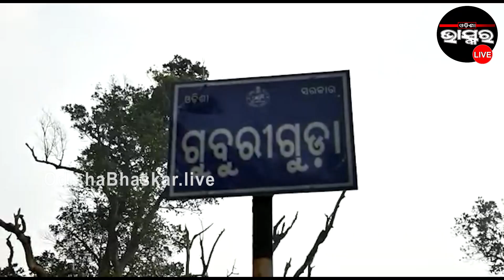ନିଜ ପ୍ରତିଭାର ମହକରେ ଦିଲ୍ଲୀରେ ଚମକିଲା ଓଡ଼ିଶାର ଝିଅ